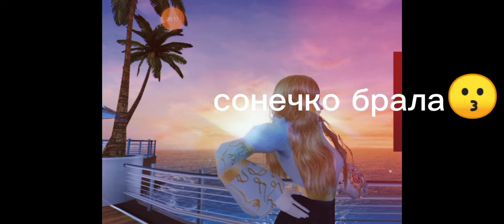ВЕСНЯНОЧКА😁 авакин лайф